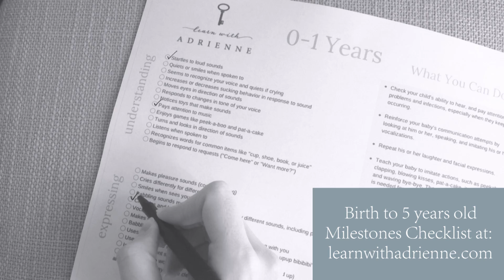How ROW YOUR BOAT helps toddlers TALK - Tips from a Speech Therapist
⬇️Toddler falling behind on milestones? Help your toddler learn to talk in Adrienne's step-by-step online class here:

Show your support for my videos by browsing my all-time favorite toys for kids here ➜

Learn With Adrienne, LLC is a participant in the Amazon Services LLC Associates Program, an affiliate advertising program designed to provide a means for sites to earn fees by linking to Amazon.com and affiliated sites.

DOES YOUR BUSINESS HAVE A PRODUCT THAT IS HELPFUL FOR CHILDREN?
If you would like to send Adrienne your children's product, book, or toy, simply mail items to the address below.

Learn With Adrienne has a highly engaged audience of parents, grandparents, Speech Language Pathologists, teachers, therapists, and caregivers  around the world. Most are mothers to young children, under the age of three.

I take extreme care in each and every resource I recommend to my viewers, checking for usefulness and relevancy to my audience. Due to the volume of requests I receive to review products, I can't promise that your item will be reviewed or endorsed. If your product aligns with the type of material and information that Adrienne talks about in her videos, your product may be featured in an upcoming video.

MAILING ADDRESS:
Learn With Adrienne, LLC

About this video:
How do I get my toddler to talk? In this video Adrienne shares a song, Row Row Row Your Boat for getting toddlers to talk more. Using simple toddler activities, parents, caregivers, teachers, and speech language pathologists can learn how to help your toddler talk more and understand more language so that they can communicate better. These tips are helpful so that they will be prepared for preschool, kindergarten, and life beyond the classroom. This song is a strategy for parents and speech language pathologists that you can apply right away with your toddler. Strategies include: following directions, comprehension, repetition, learning body parts, vocabulary expansion, intonation, melody, and rhythm.